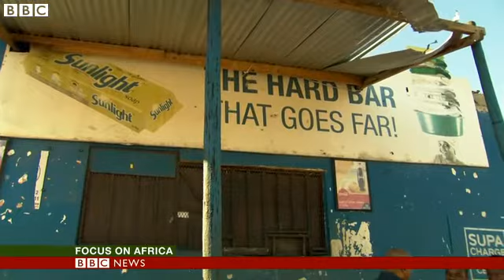South Africa racist attacks Migrants living in fear